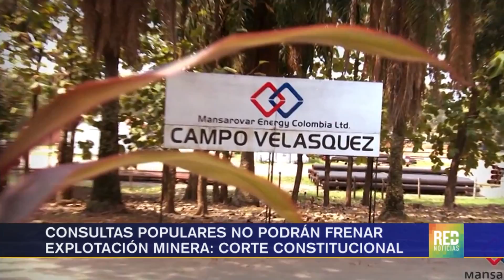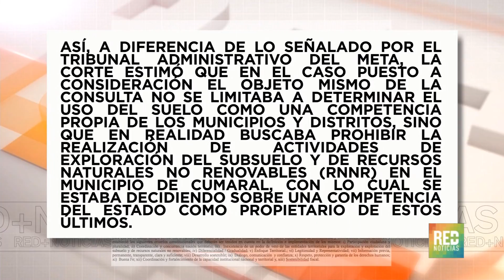RED+ | Consultas populares no podrán frenar explotación minera: Corte Constitucional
Fallo de la Corte Constitucional advierte que las consultas populares ya no podrán detener la explotación minera en el país. En la decisión se asegura que la propiedad del suelo y subsuelo es del estado…